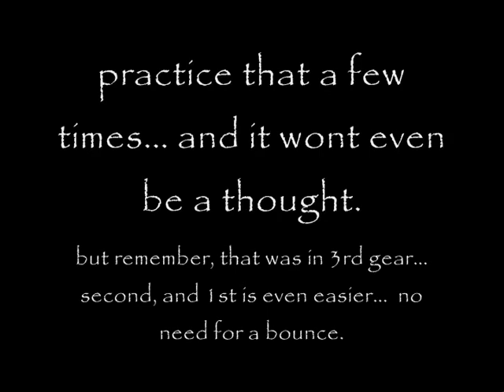quick freeway wheelie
quick snippet of some shit.

nothin special.